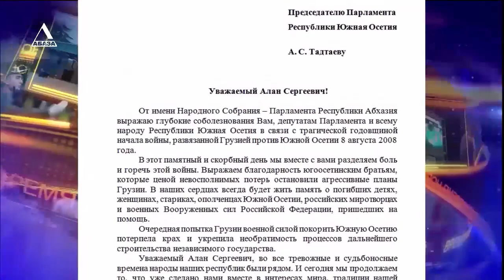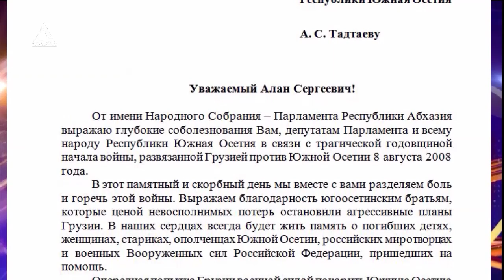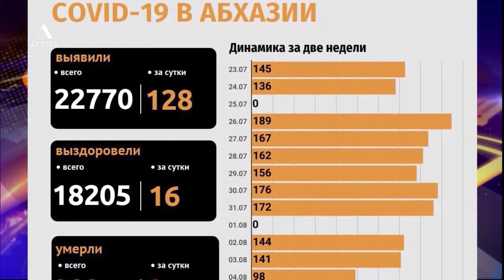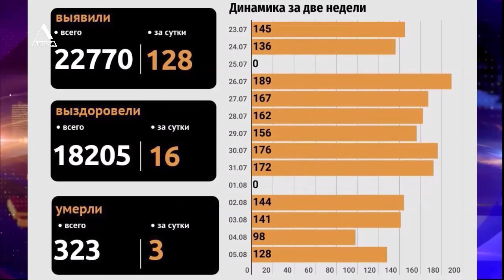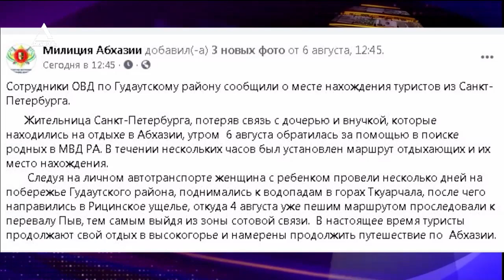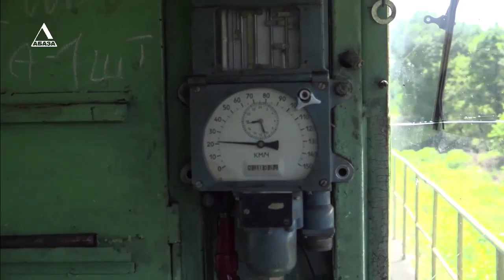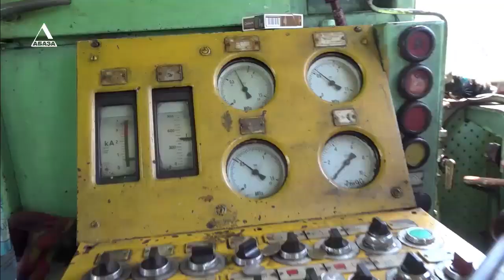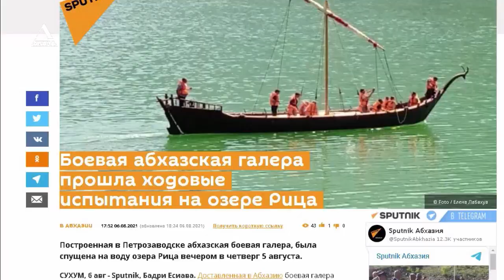ВРЕМЯ НОВОСТЕЙ от 06-08-2021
1. Общая боль августа 2008. Начался официальный визит Президента Республики Абхазия Аслана Бжания  в Республику Южная Осетия.
2. Успешно трудиться и прокормить себя. 23 многодетные семьи собрали первый урожай, выращенный в рамках проекта «Устойчивое сельское хозяйство».
3. В планах – привести в порядок все стрелочные переводы. Работы на Абхазской железной дороге продолжаются.